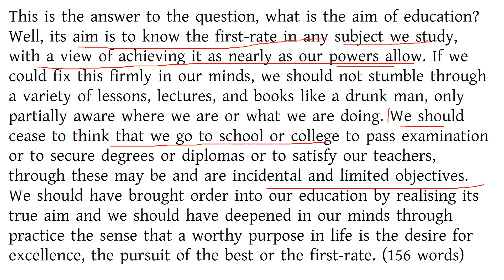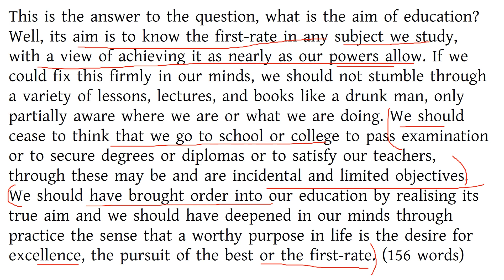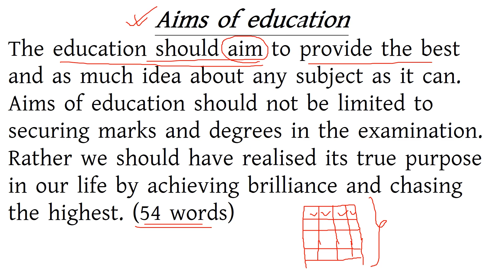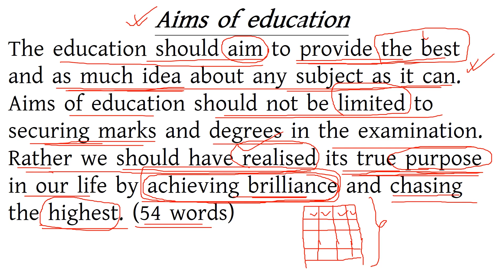PRECIS WRITING-PSC MISC MAINS 2018 ENGLISH QUESTION SOLUTION-SCHOOL,WBCS MAINS,PSC CLERK,MISC,WBP SI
Learn the art of precis writing in a very easy way following the instructions described in the video. Precis means Summary  in French. Precis writing is Summarising or giving substance or the central idea of a passage in a brief and intelligible form.
Passages are of three kinds.
1. Descriptive Passages
2. Narrative passages
3. Reflective passages
Some DO's and DON'Ts
1. Read the passage carefully-understand the subject matter-descriptive or narrative or reflective?
2. Find out the principal clause of the complex sentences. Write down the main ideas in your words.
3. Write them in brief and coherent way
4. Express the idea of the original passage in serial order. Though it is not mandatory.
5. It should not exceed 1/3 of the number of words in the original passage.
6. Do not express what you think or feel or what is not in the passage
7. Avoid exclamation, salutation, metaphorical words, direct speech, poetic and idiomatic expressions, examples, figure of speech etc.
8. Do not repeat. A precise should be concise, self-contained and written in one’s own language comprising a paragraph.
9. If advice is given in second person then use first or third person.
10. If it is written in first person then use writer or author in the beginning and use third person.
11. Give an appropriate title to your answer.
I have also solved the precis which came in the H.S exam 2020.